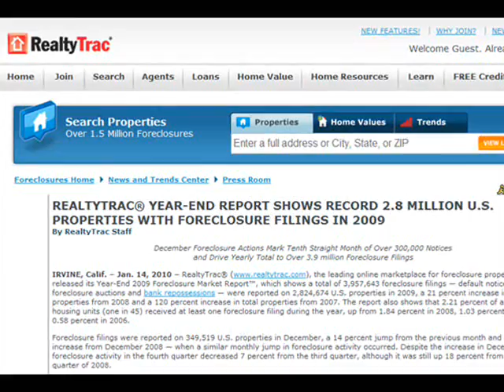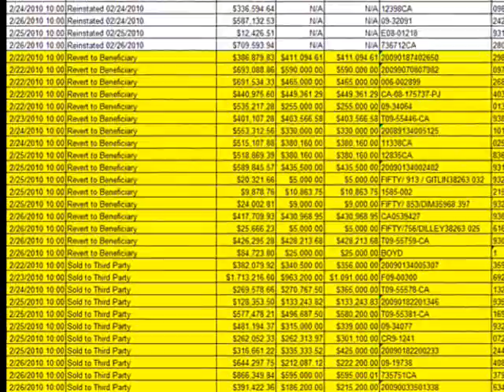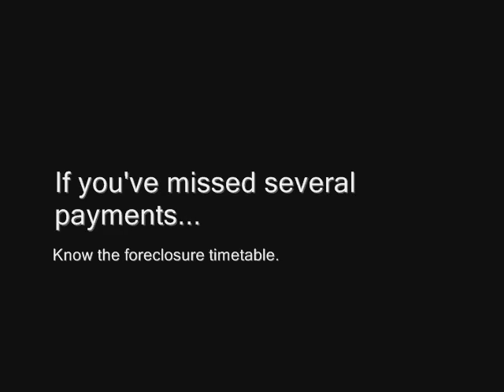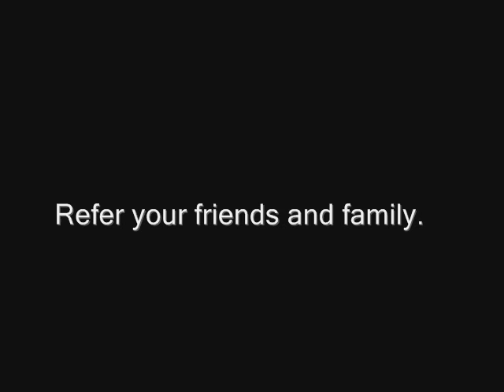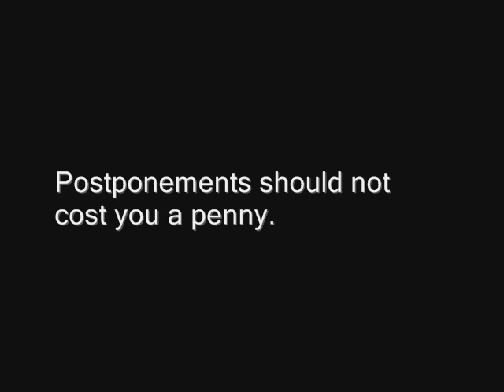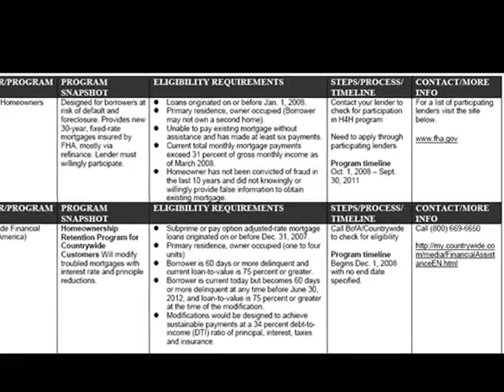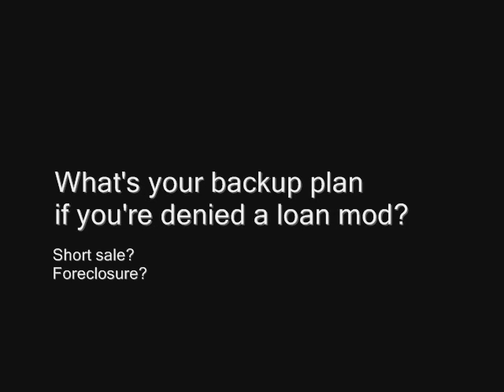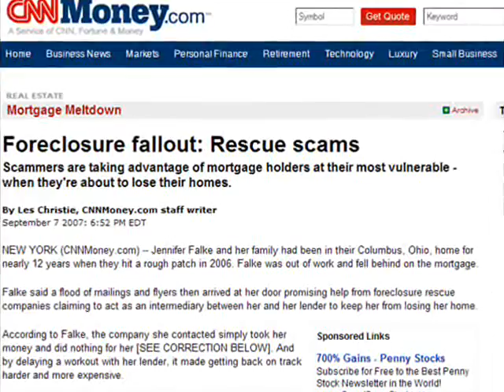Phone interview: What's in store for distressed homeowners in 2010?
Neil Estrada of Banker's Funding interviews Edwin Baloloy of Prudential California Realty on some tips to avoid foreclosure when applying for a modification or short sale, avoiding scams, and improving your chances of getting a modification accepted.

Some myths regarding a homeowner simply "walking" from the debt are discussed.